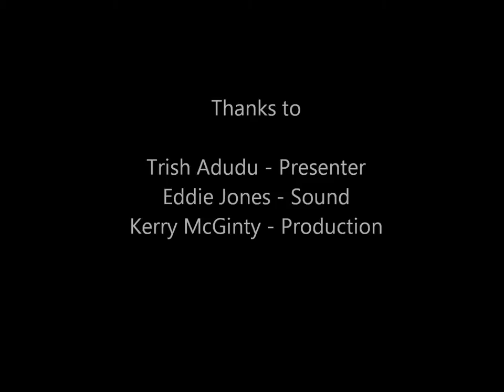Ben Maggs interview on BBC Radio's Trish Adudu Show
Ben Maggs interview with Trish Adudu at BBC Coventry and Warwickshire on 19th February 2015. Ben performs live - The Storm at 2:41 and Shadows on the Water 16:10. He also chats about recording, performing and inspiration. as well as pull offs, hammer ons, slim hips and whippets.

With many thanks to Trish Adudu, Kerry McGinty, Eddie Jones and all at BBC Coventry and Warwickshire.